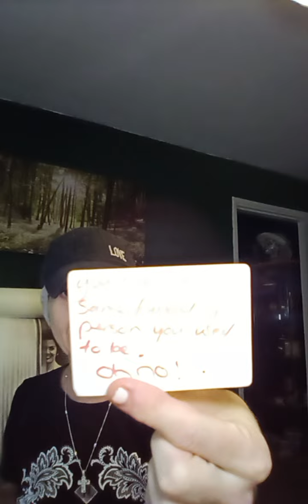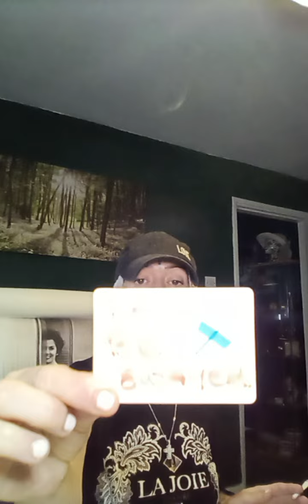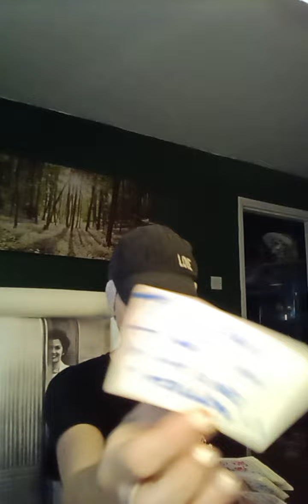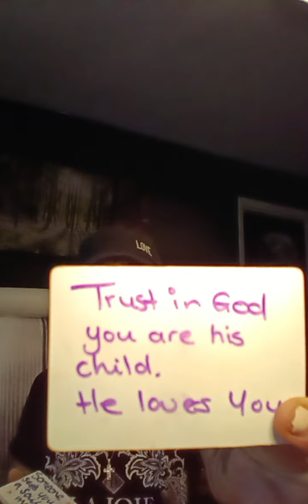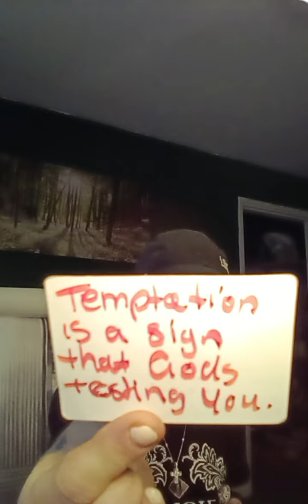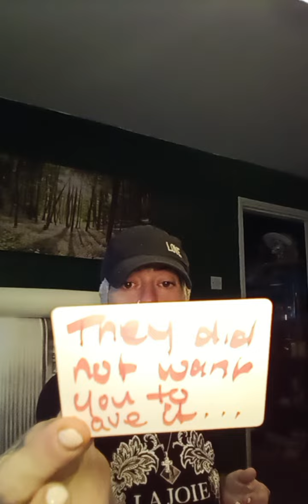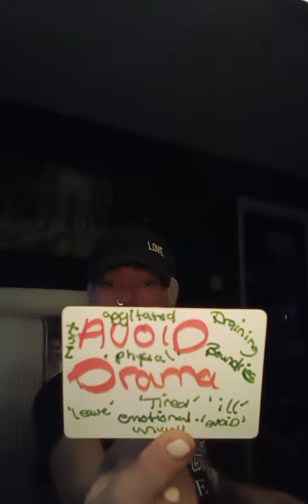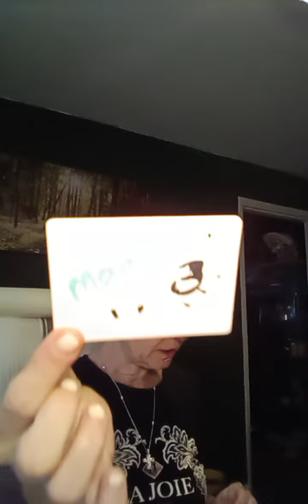Something Is On Camera The Less You Know The Better 😱